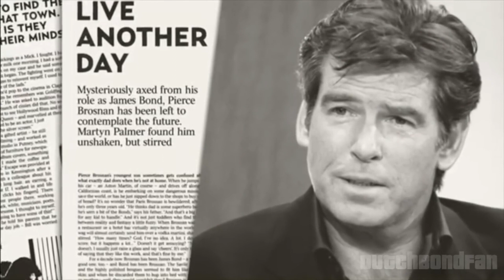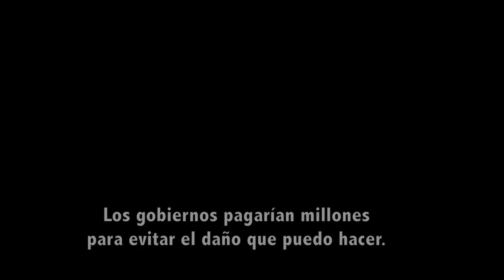Ovejas Eléctricas - Análisis del James Bond moderno (1995-2018)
Errata en los créditos. Esta es la música utilizada en este vídeo:
“Facility” Éric Serra
“Gunbarrel”
“Following Pussy” Kevin Kiner
“Goldeneye” Tina Turner
“You Know My Name” Chris Cornell